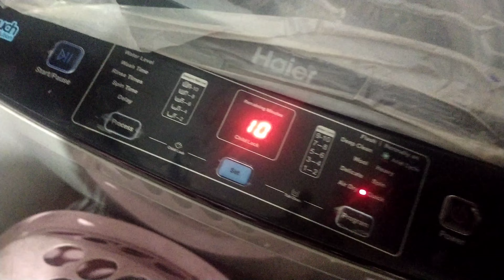how to manage ur house 🏠 🏡,daily routine,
tough daily routine,house wife routine,how to manage your kids,house cleaning,automatic machine banefits,hard working,daily routine  of house wife,everyday busy day,tea time,